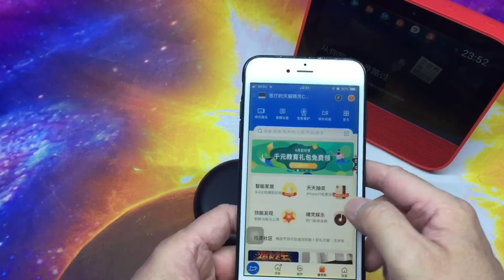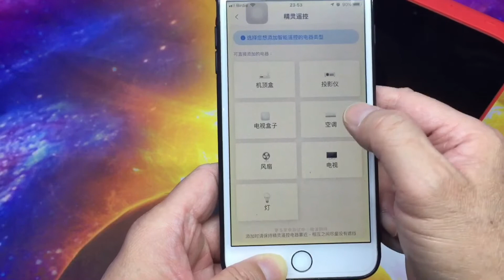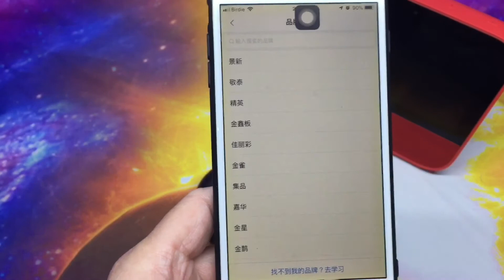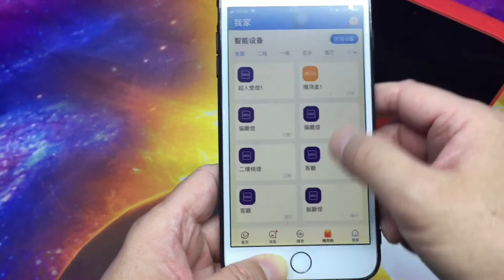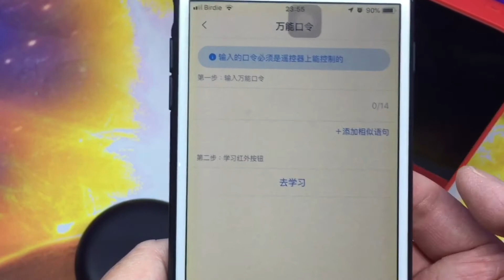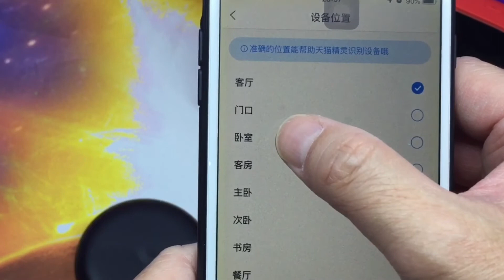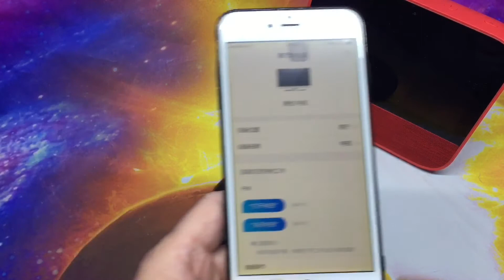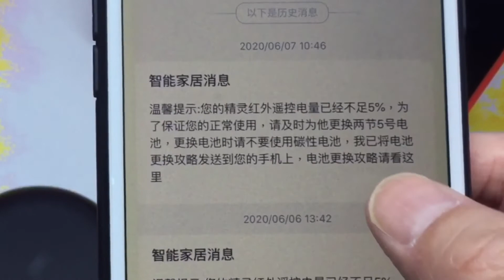天貓精靈 紅外線遙控 天猫精灵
天貓精靈 紅外線遙控